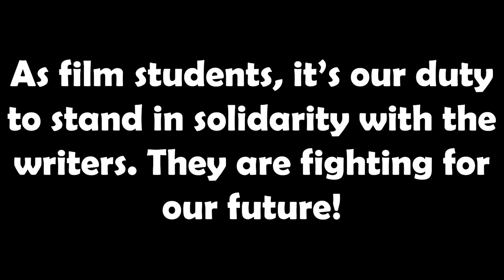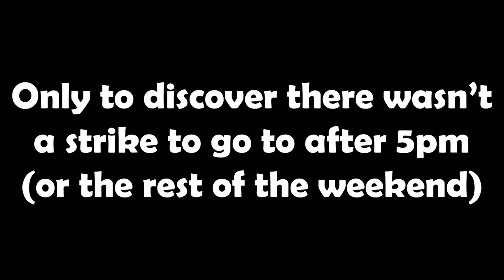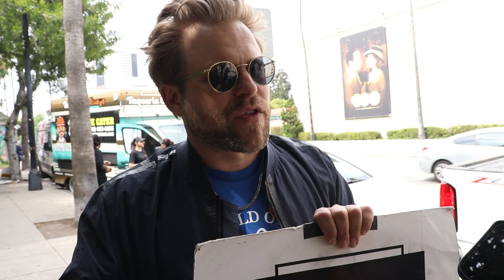The Writers Guild of America is on Strike! (Cinematography Final: Spring 2023)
I am a student at Orange Coast College. This video is one of my assignments.

The WGA strike is very important to any film student, as this partains to the future of the film industry as a whole. If you are in the LA or NYC area, please stand in solidarity with the writers.